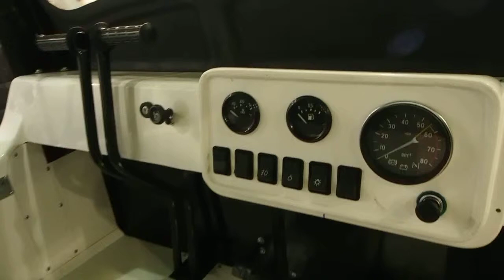Cross-country vehicle "Bear"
Владимирское ООО «Механика» представило гусеничный вездеход «Медведь».

3-я международная специализированная выставка транспортных средств повышенной проходимости «Вездеход» 2014. Крокус Экспо